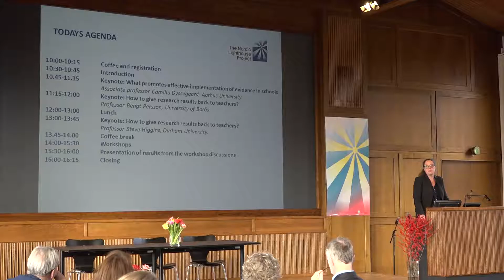The 3rd Meeting of the Nordic Forum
Members of the Nordic Forum met for the third time in Copenhagen on the 10th of November 2016 to discuss solutions for previously mapped challenges.